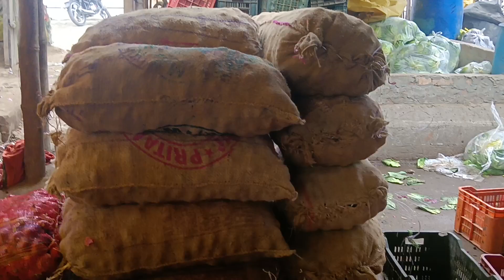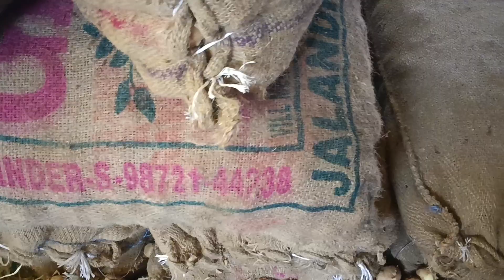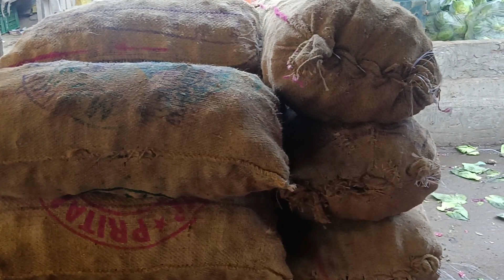30 दिसंबर 2023 लुधियाना मंडी मंडी से आलू का होलसेल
लुधियाना मंडी से आलू का होलसेल भाव आलू के भाव में कितनी आई तेजी होशियारपुर मंडी आलू के भाव में कितनी आई गिरावट